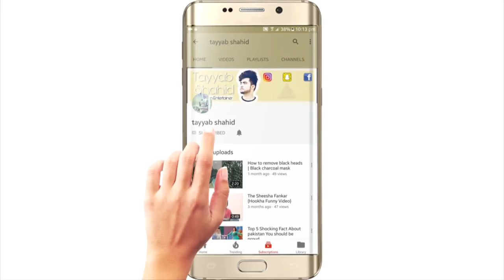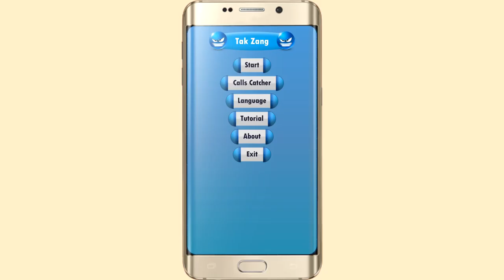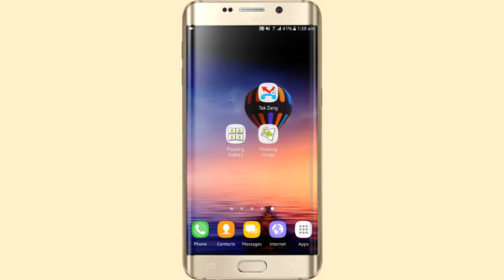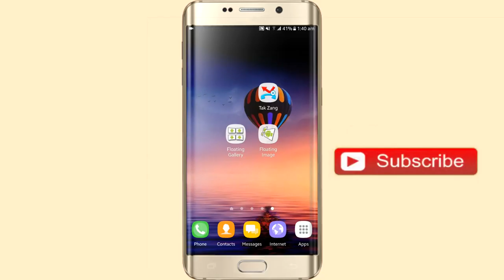Two Most Wierd App On Playstore And Stil availble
4:Snapchat :tayyabhash2